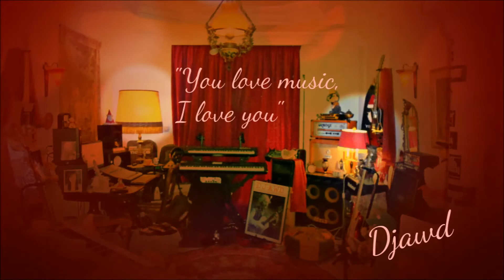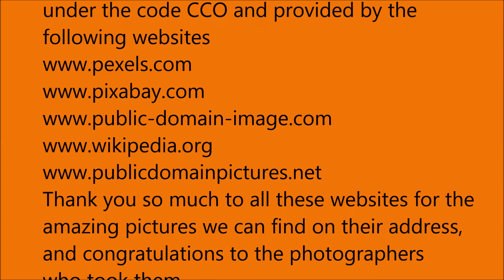Djawd That's Cool! Instrumental played on Yamaha motif xf 7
This is a disco pop funk track played on an amazing workstation : Yamaha motif xf 7